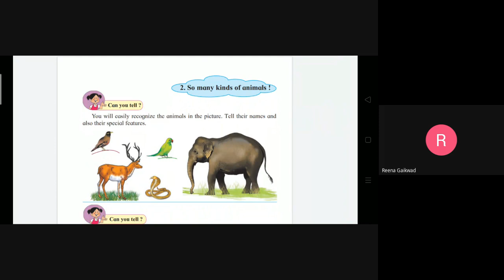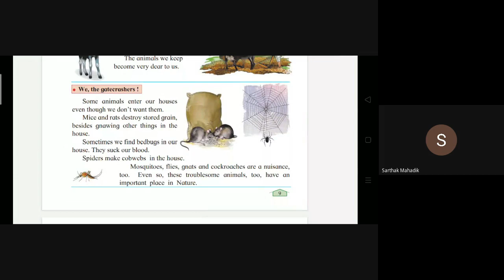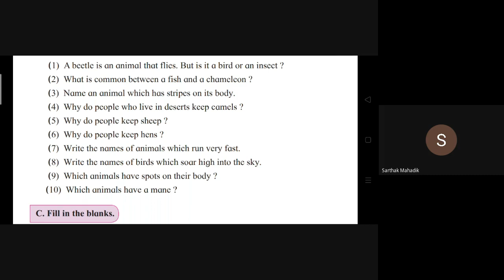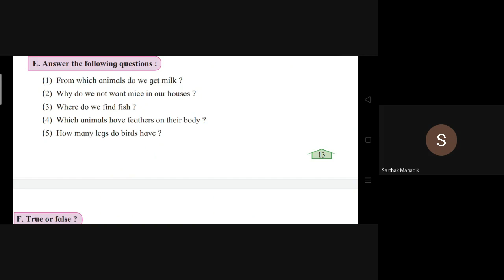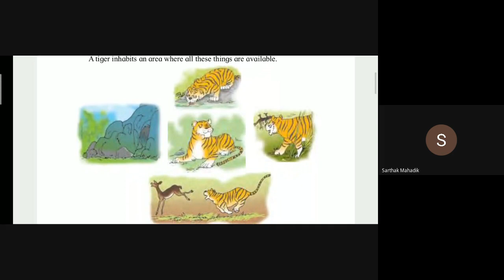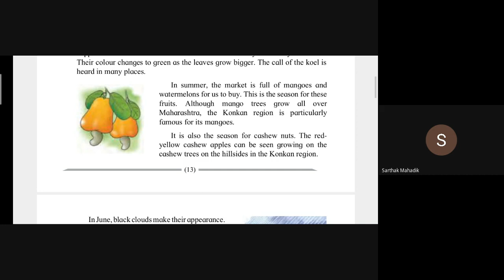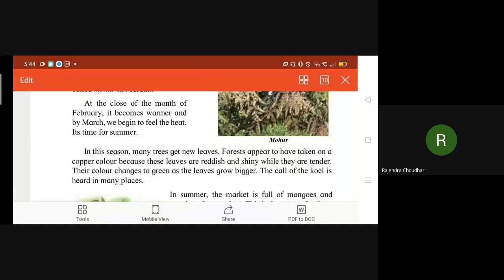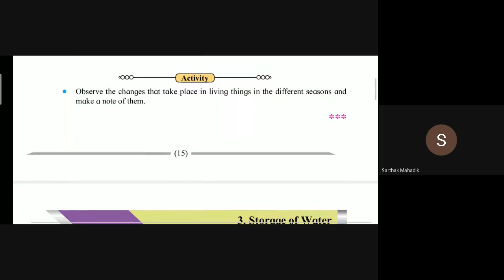L13 3rd EVS & 4th EVS 1 SA Online Dt 26July2021